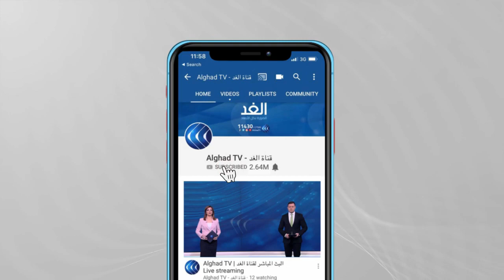هايكوماس: حذرنا من قبل من خطة ضم إسرائيل لأراض فلسطينية ونعمل على إعادة الثقة بين الطرفين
عقد اجتماع رباعي لوزراء خارجية مصر والأردن وفرنسا وألمانيا، لبحث مستجدات عملية السلام في المنطقة.
ويبحث الاجتماع حلحلة الجمود الذي تشهده القضية الفلسطينية، من خلال حث الجانبين الفلسطيني والإسرائيلي على استئناف المفاوضات بهدف التوصل إلى تسوية شاملة على أساس حل الدولتين.